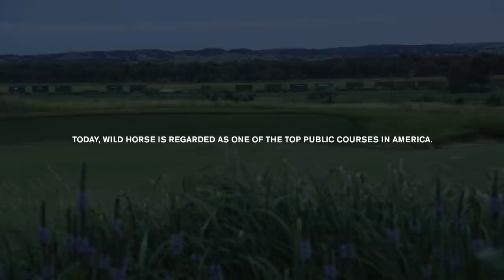Golf Lives Home Course: Wild Horse Golf Club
In 1997, the locals and farmers living in the tight-knit town of Gothenburg decided to build a golf course. A bank loan, a couple of tractors, and a whole lotta sweat equity later, their prairie land masterpiece is now considered one of the best in the country. Wild Horse is the soul of the community, providing unforgettable memories for all who play it.